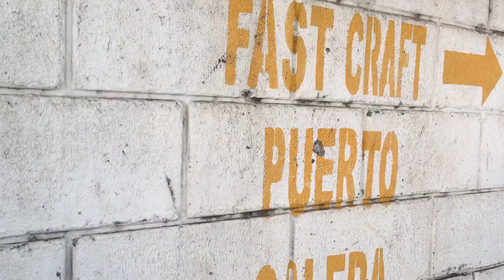PUERTO GALERA IKAW NA TALAGA !!! BEST BEACH FOR SUMMER in the PHILIPPINES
HELLO GUYS, HOW ARE YOU? WALK THROUGH KO LANG PO KAYO MGA KABAYAN SA BAGONG PUERTO GALERA, MAS MALINIS NA, MAS MAGANDA NA ANG SEAPORT, SUBOKAN NYO MINSAN BESITAHIN LALO NA YUNG MGA NASA MALALAPIT LANG NAMAN,  WORTH IT PROMISE!!!